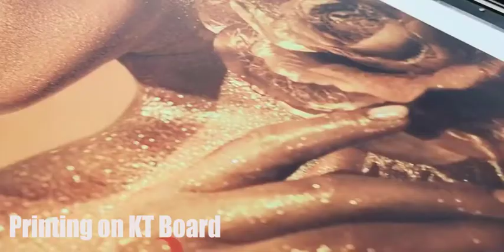RB 10075 UV NEWEST version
Rainbow  A1 UV printer with large printing size and high resolution.